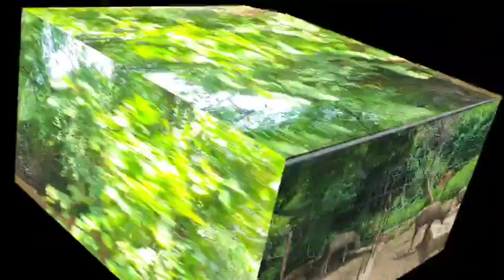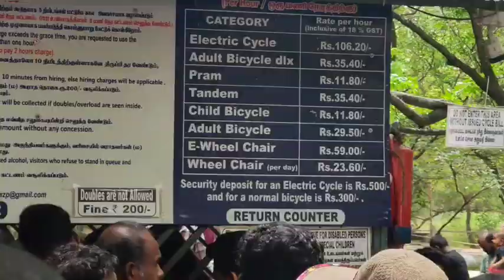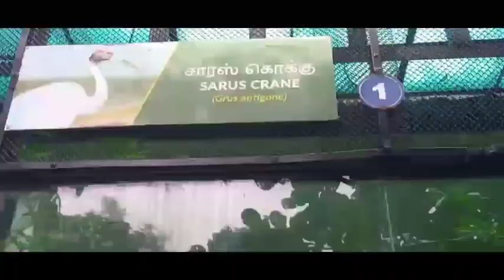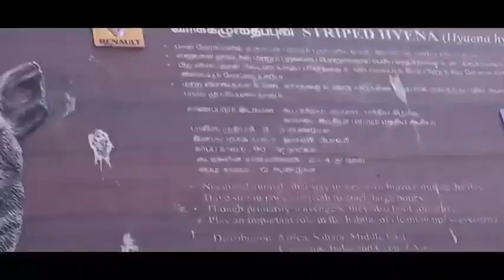Vanladur ZOO|| Chennai Zoo